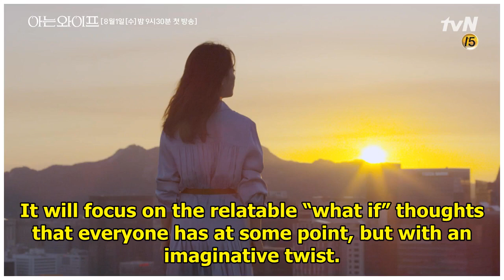Watch: Ji Sung Hilariously Belts Out His Feelings While Thinking Of Han Ji Min In "Familiar Wife"...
Watch: Ji Sung Hilariously Belts Out His Feelings While Thinking Of Han Ji Min In "Familiar Wife" Teaser
Display. Sharethrough. Soompi.1x1 Sometimes, all you need to relieve stress is a good karaoke sessio...